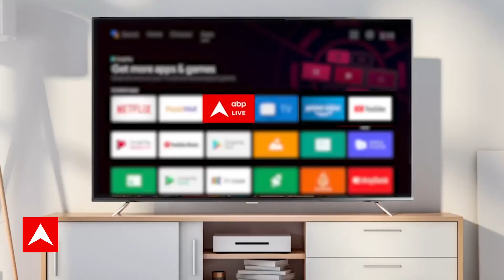Seedha Sawaal: जनता ने संजय सिंह की गिरफ्तारी पर क्या बोला ? | ABP News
Sanjay Singh Arrested: आम आदमी पार्टी (AAP) के सांसद संजय सिंह को प्रवर्तन निदेशालय (ED) ने बुधवार (4 अक्टूबर) को गिरफ्तार कर लिया. दिल्ली शराब नीति से जुड़े मनी लॉन्ड्रिंग के मामले में ईडी ने आज तड़के छापेमारी शुरू की थी. संजय सिंह (51) आप से राज्यसभा सदस्य हैं.

ईडी ने इस मामले में पहले उनके स्टाफ सदस्यों और उनसे जुड़े अन्य लोगों से पूछताछ की थी. संजय सिंह की गिरफ्तारी के खिलाफ आम आदमी पार्टी (आप) प्रदर्शन कर रही है. सूत्रों के मुताबिक, केंद्रीय एजेंसी गुरुवार (5 अक्टूबर) को संजय सिंह को कोर्ट में पेश कर सकती है

Aam Aadmi Party (AAP) MP Sanjay Singh was arrested by the Enforcement Directorate (ED) on Wednesday (October 4). HD had today launched Mota Stock in the money laundering case related to Delhi Liquor Policy. Sanjay Singh (51) is a Rajya Sabha member from AAP.

ED had earlier interrogated its staff members and other people associated with this case. Aam Aadmi Party (AAP) is protesting against Sanjay Singh's girlfriend. According to the license, the Central Agency can present Sanjay Singh in the court on Thursday (October 5).